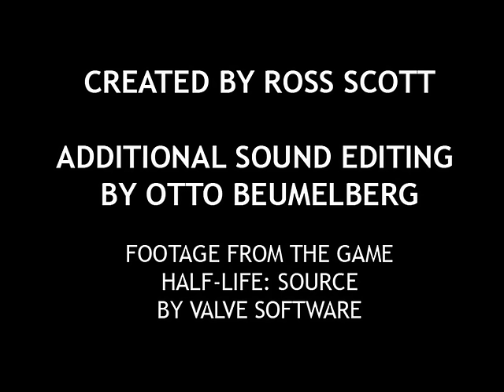Freeman's Mind: Episode 4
Follow the thoughts of Dr. Gordon Freeman, a 27 year old physicist and neurotic individual. In this episode, the experiment having turned into a failure, Freeman starts making his way back up to the lobby.